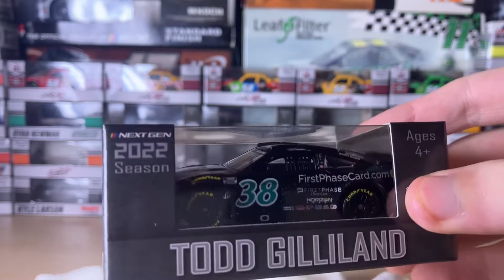Diecast Haul 10/21/22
This one I’ve been expecting for a while. Enjoy!